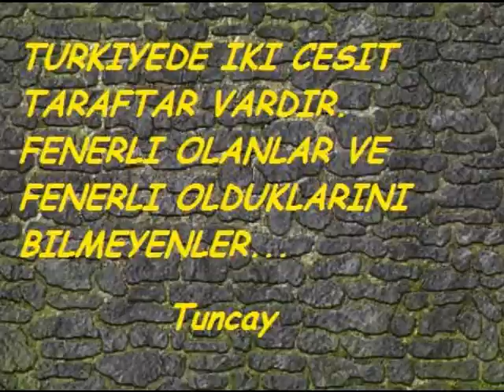BEKiRLi GENCFENERBAHCELiLER.wmv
fenerbahceli olmak bir ayricaliktir.